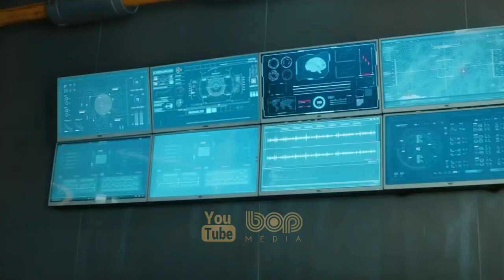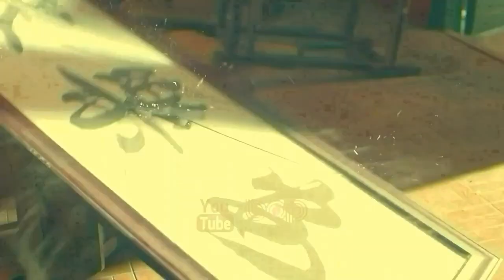فیلم سینمایی جدید اکشن هیجان انگیز کوسه زمین دوبله فارسی ۲۰۲۲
|  فیلم سینمایی کوسه زمین ۲۰۲۲  |

چیان چنگ، رئیس شرکت داروسازی، در تأسیس یک آزمایشگاه تحقیقاتی زیست دارویی واقع در اعماق جنگل سرمایه گذاری کرده است. آنها قصد دارند با اصلاح ژن کوسه برای توسعه نوع جدیدی از داروی ضد سرطان در صنعت داروسازی تحولی شگرف را اینجاد کنند، اما هنگامی که قرار است این دارو در تولید انبوه قرار گیرد، بحران عظیمی به وجود آمد. به دلیل تغییر ژن کوسه، جهش ژن شدید شده و او را تبدیل به تهدیدی بر روی زمین میکند.